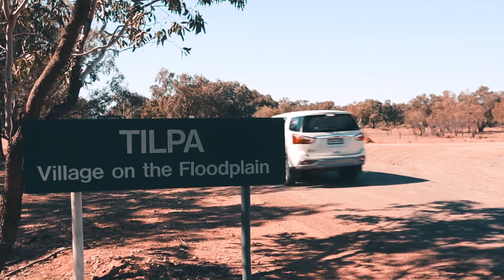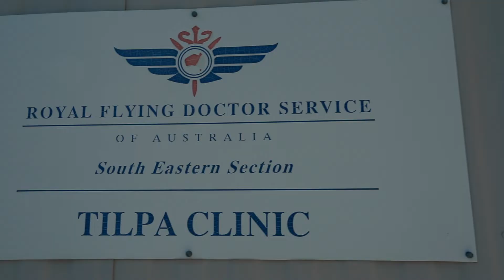The Flying Doctor's Tilpa Clinic helped save Belinda's life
If it wasn't for the RFDS Tilpa Clinic Belinda Bennett would not have discovered she had a life-threatening disease and needed urgent treatment.